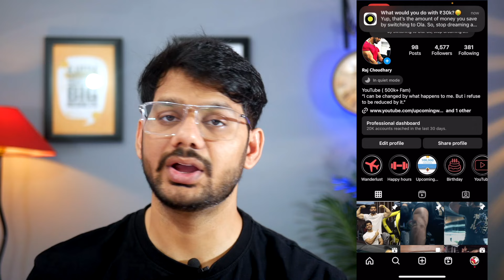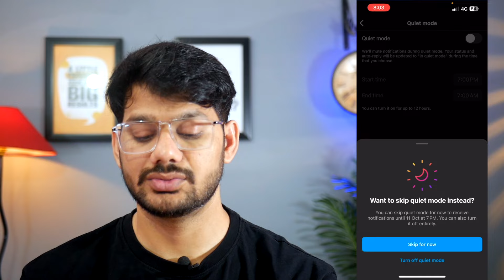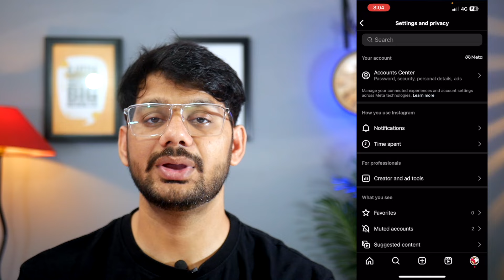Instagram Par Quiet Mode Kaise Hataye | How To Turn Off Quiet Mode On Instagram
Hello Everyone,

🤞🏻KEEP SUPPORTING